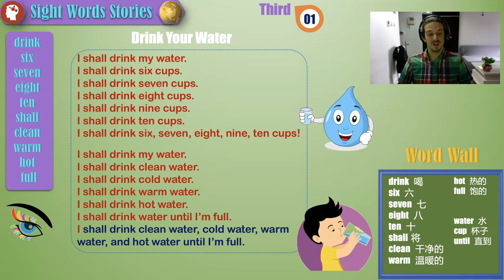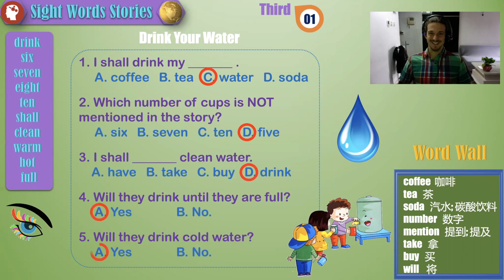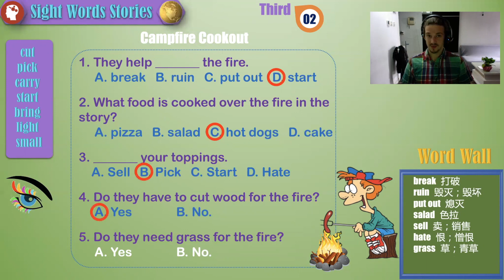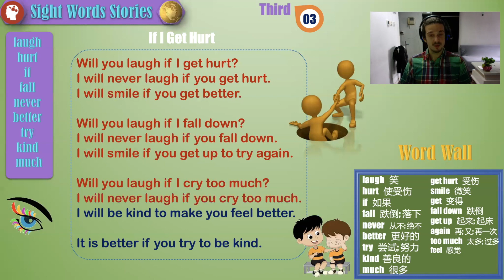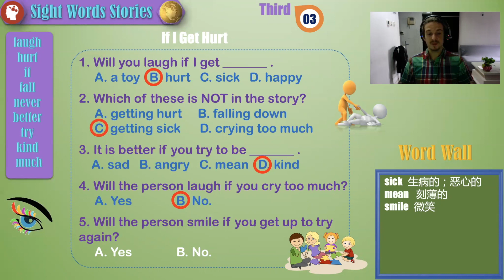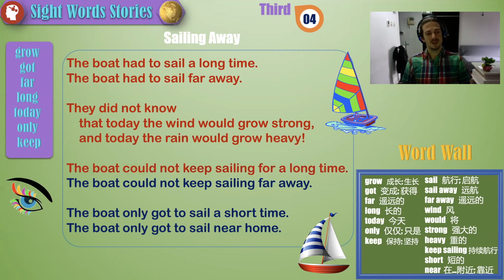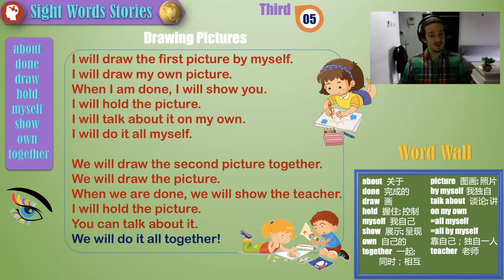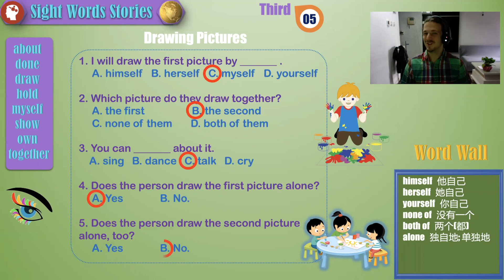Teacher Stefan - Reading Comprehension 23